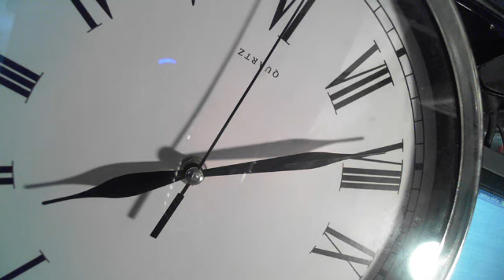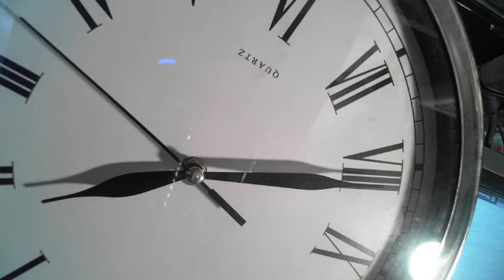you're the TICK.., to my TOCK